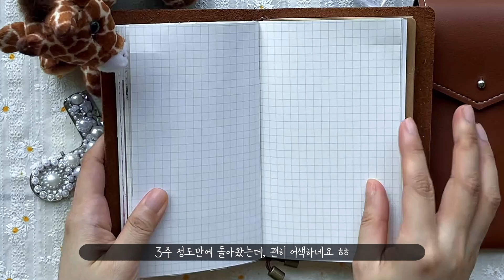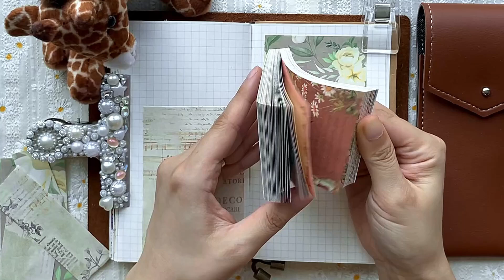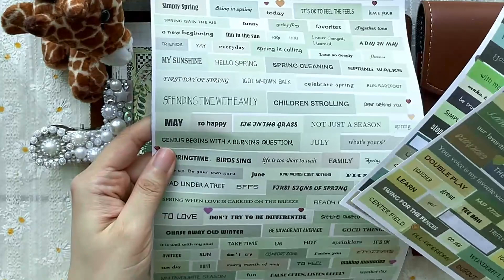3주만에 돌아온 다이어리 꾸미기♥ ㅣ 빈티지 다꾸 손풀기 ASMR ㅣ 건강하세요 :)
오랫만이에요!
이제 또 열심히 다꾸 할거에요! :)

다들 더위 조심하시고 항상 건강하세요
감사합니다 ♥